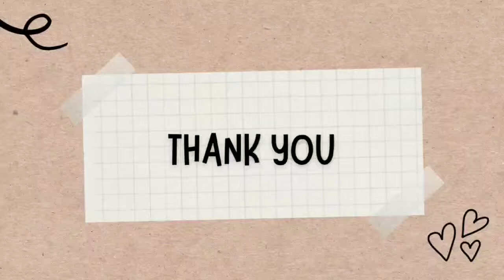SM AFIFAH MAISARAH BINTI AZNOR HISHAM VIDEO